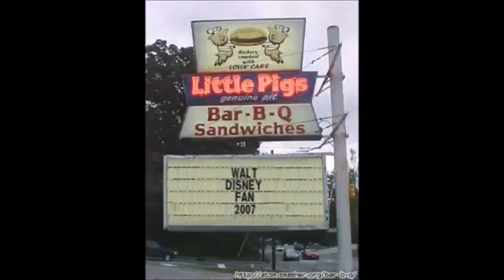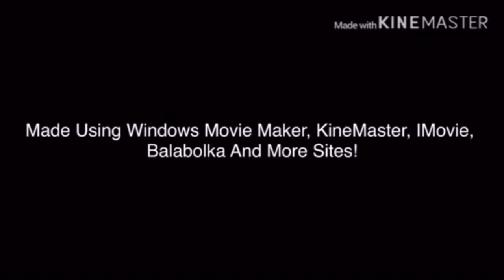The Logo Bloopers Show Ep.12: Fem3 2016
4lifedirect Error: Barney Error Spinoff Show!
Big Roblox Ads Error: The Legend Never Ends! Or It Is?
Vyond Videos: Acapela Voices Related Stuff!
Microsoft Agent Videos: Do You Love Microsoft Agent?
The Logo Bloopers Show: Microsoft Sam And His Friends Rocks!

My End Credits To Make The Ending Of Sticknite The Movie!